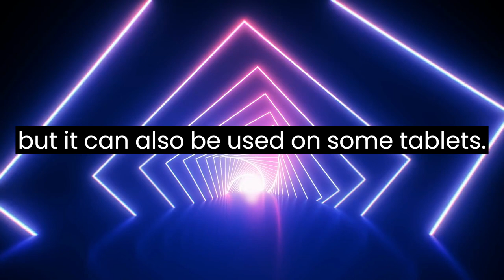how to download whatsapp